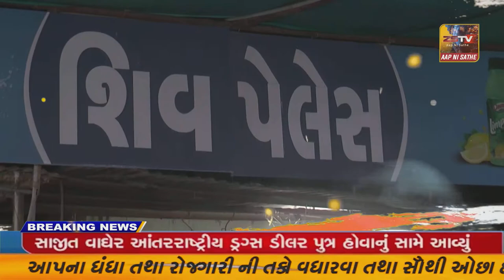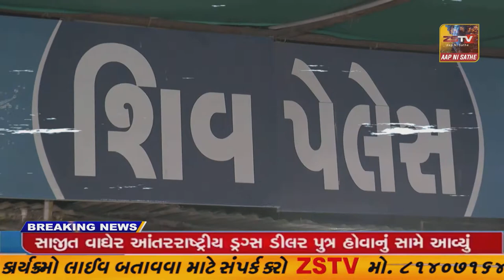બોટાદ ખાતે ભગવાન મહાવીરની જન્મ કલ્યાણકની શોભાયાત્રા કાઢવામાં આવી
બોટાદ ખાતે ભગવાન મહાવીરની જન્મ કલ્યાણકની શોભાયાત્રા કાઢવામાં આવી//ZSTVNEWS//